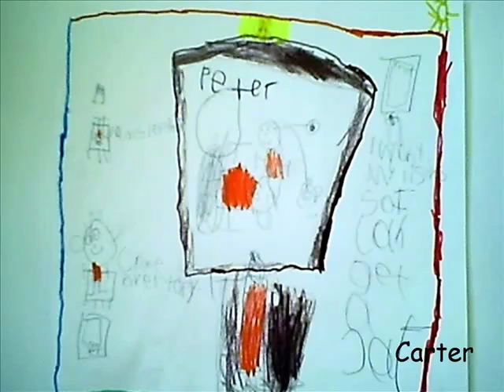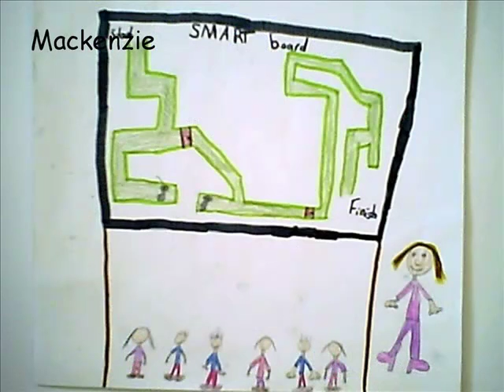Video from Gosfield North's 2F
Movie from my good friends in 2F at Gosfield North